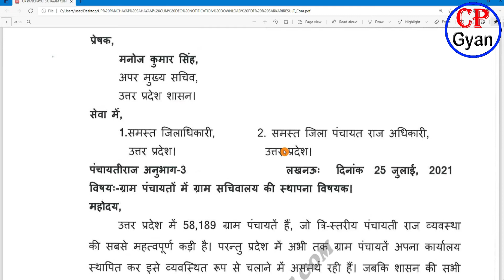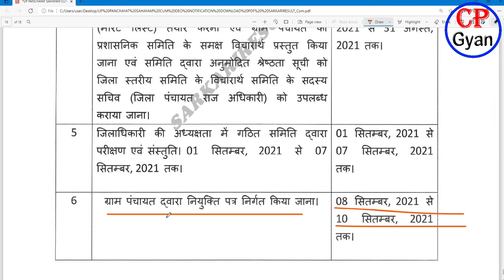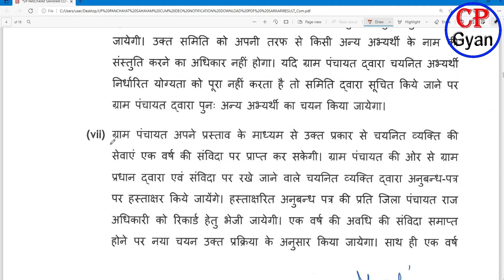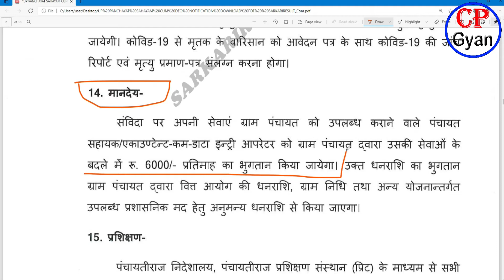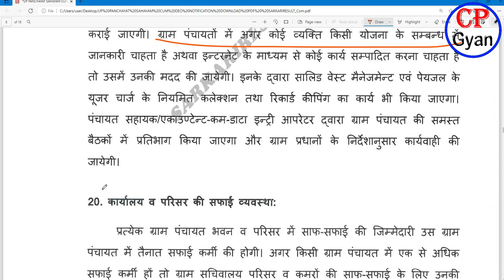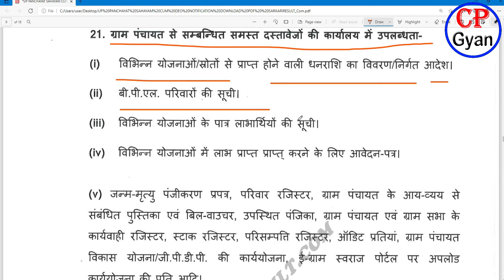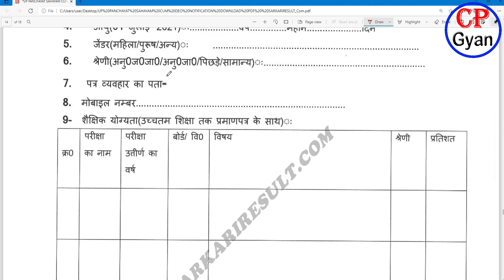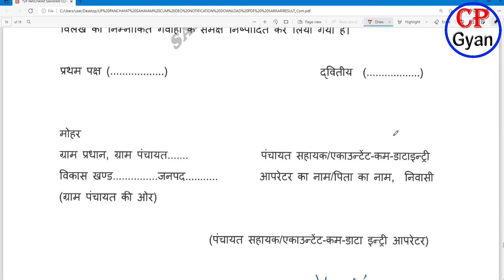Up Gram Panchayat Sahayak Vacancy, Computer Data Entry Operator Cum Accountant form Apply | In hindi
Hello Friends,
I am Deependra.
Welcome to our YouTube Chanel CP Gyan.
दोस्तों स्वागत है आपका हमारे यू ट्यूव चैनल CP Gyan

पंचायत सहायक भर्ती में इनको मिलेगी वरीयता , ये ग्राम पंचायतें SC , OBC के लिए आरक्षित|| ग्राम प्रधान इस प्रकार करेंगे पंचायतों में डाटा एंट्री ओपरेटर की भर्ती ।।ग्राम पंचायत सहायक भर्ती2021

1) up gram panchayat assistant bharti 2021
2) up gram panchayat computer operator bharti 2021
3) gram panchayat computer operator vacancy
4) up gram panchayat computer operator vacancy
5) up gram panchayat sahayak bharti 2021 online apply
6) ग्राम पंचायत सहायक भर्ती 2021 up
7) ग्राम पंचायत सहायक भर्ती 2021
8) up gram panchayat computer operator vacancy 2021
9) up gram panchayat computer operator bharti 2021
10) gram panchayat me computer operator jobs up
11) up panchayat computer operater vacancy bharti 2021
12) gram panchayat computer operator vacancy
13) up panchayat computer operater 58000 vacancy bharti 2021
14) up gram panchayat computer operator vacancy
15) gram panchayat computer operator
16) computer operator in gram panchayat
17) panchayat computer operator
18) computer operator gram panchayat
19) up gram panchayat computer operator bharti 2021
20) up gram panchayat me computer operator ki bharti
21) up gram panchayat vacancy 2021